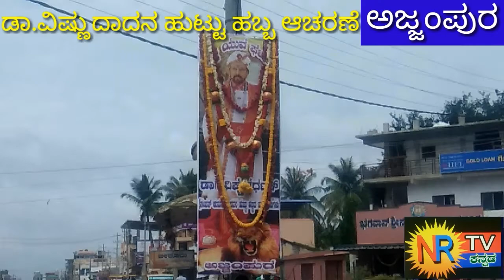ಡಾ.ವಿಷ್ಣುವರ್ಧನ್ ಜನ್ಮದಿನ ಆಚರಣೆ ಹಾಗೂ ಕೃಷಿ ಚಟುವಟಿಕೆ ಚುರುಕು